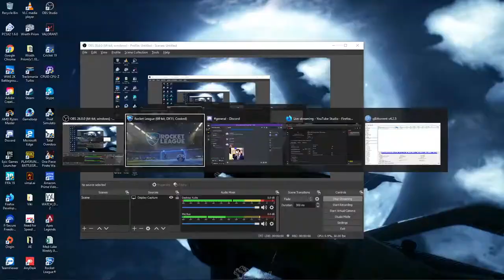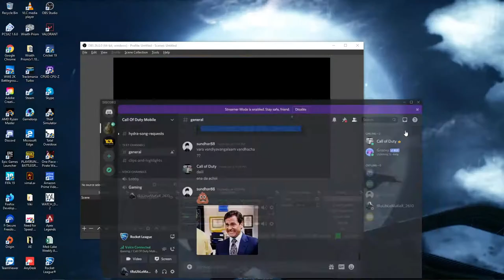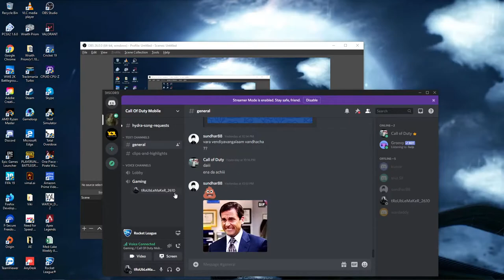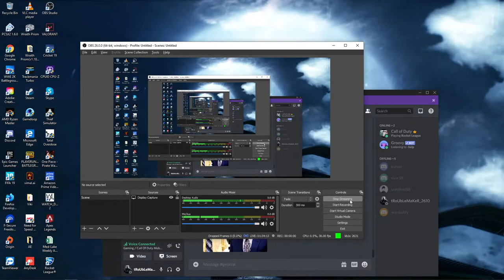ROCKET_LEAUGE | Road to 100 subs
ROCKET_LEAUGE

Hai guyz...My name is vimal aka noob player from villupuram :)

Monitor - Dell E2219HN
Keyboard and Mouse - Zebronics Transformer Edition
RAM - 8Gb Adata 3200Mhz
Headphone - Cosmic Byte GS430 RGB